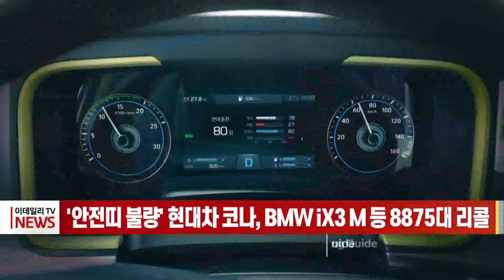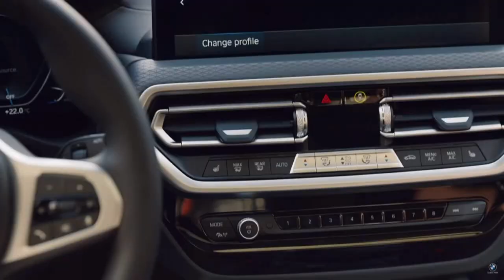'안전띠 불량' 현대차 코나, BMW iX3 M 등 8875대 리콜 (20230316)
현대차, BMW 코리아 등이 수입 제작 판매한 차종에서 안전띠 불량 등의 결함이 발견돼 리콜을 진행합니다.

국토부는 현대차 코나, BMW iX3 M 등 27개 차종, 8875대에서 제작결함이 발견돼 자발적으로 시정조치를 한다고 오늘 밝혔습니다.

현대차의 트럭 '파비스' 3353대는 비상자동제동장치의 소프트웨어 오류로 장치 작동 후 차량이 가속되지 않는 현상이 나타났습니다.

코나 차종 2323대는 좌석 안전띠 버클의 제조 불량 등으로 버클 체결이 제대로 되지 않는 것으로 조사됐습니다.

이밖에 아반떼 N 181대와 BMW 코리아에서 판매한 iX3 M 등에서도 안전기준 부적합 사항이 확인됐습니다.

리콜 대상 차량은 각 제작, 판매사의 서비스센터에서 무상 수리를 받을 수 있고 이미 자비로 수리한 경우 제작사에 보상을 신청할 수 있습니다.